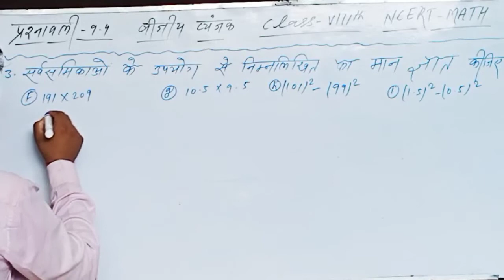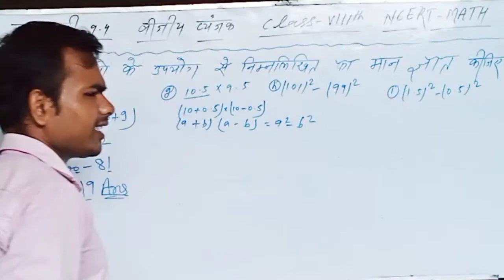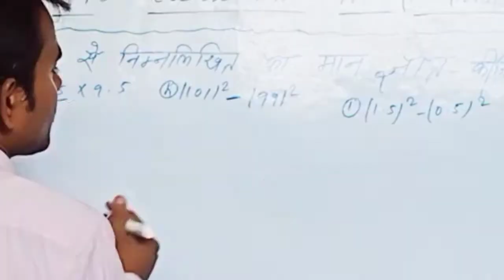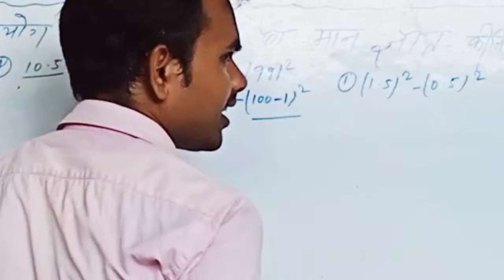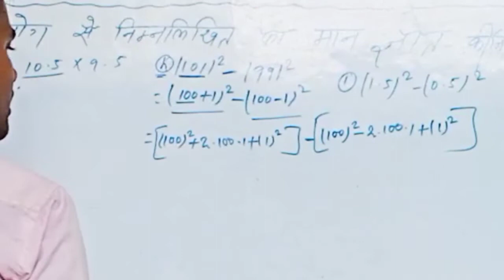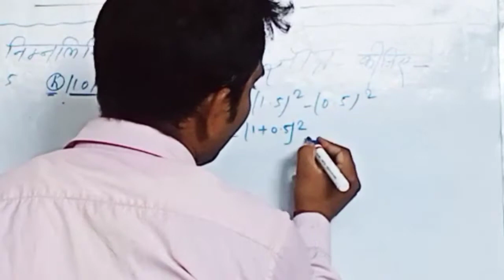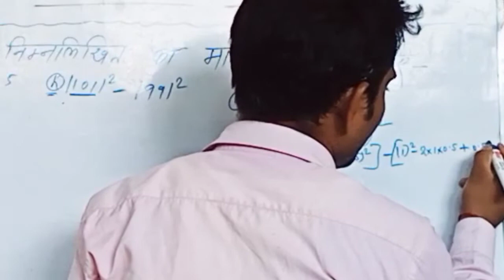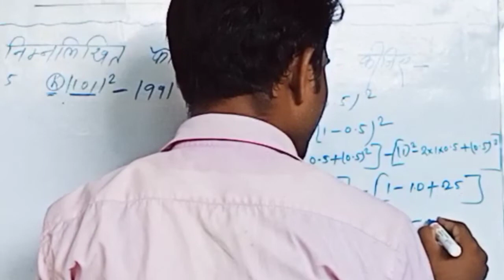Class 8th math Exercise - 9.4 Question No.3 f,g,h,i srps_rohit_sir srp_rohit_sir// बीजीय व्यंजक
Class 8th math Exercise - 9.4 Question No.3 f,g,hi srps_rohit_sir srp_rohit_sir// बीजीय व्यंजकsrps_rohit_sir srp_rohit_sir/

 बीजीय व्यंजक

 Exercise - 9.4

Question No. 3fghi

 NCERT MATH

place - Dhadhawa, Nawalpur,  yogaptti,
west Champaran (Bettiah), Bihar

Teacher - Rohit Sir

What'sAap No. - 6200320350